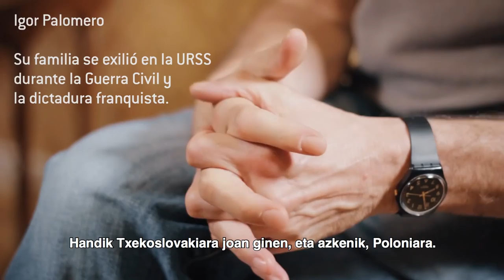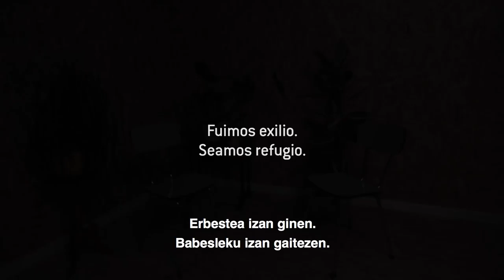Fuimos exilio. Seamos Refugio / Erbestea ezagutu genuen. Babesleku izan gaitezen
Ana Mary, Hady, Augustine e Igor son los 4 protagonistas del vídeo “Fuimos exilio. Seamos Refugio”. 2 historias de exilio y 2 historias de refugio con muchas cosas en común: la persecución, la huida, el tránsito, la acogida y los sentimientos de miedo, desarraigo, nostalgia y esperanza.  Puedes leer el manifiesto completo Fuimos Exilio.

Ana Mary, Hady, Augustine eta Igor dira protagonistak “Erbestea ezagutu genuen. Babesleku izan gaitezen” bideoan. 2 istorio erbesteratuenak eta 2 istorio babes bila etorritakoenak, oso antzekoak ezaugarri askotan: jazarpena, ihesa, leku seguru batera iritsi arteko bidea, beste herrialde batek hartua izatea, eta hamaika sentimendu, hala nola: beldurra, deserrotzea, nostalgia eta itxaropena. Erbestea ezagutu genuen. Babesleku izan gaitezen, manifestua hemen irakurri dezakezu